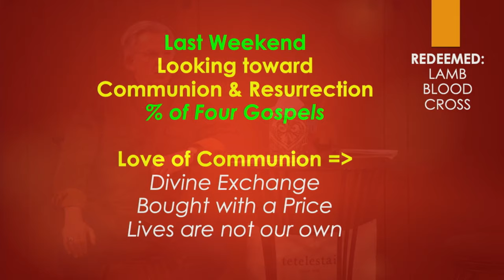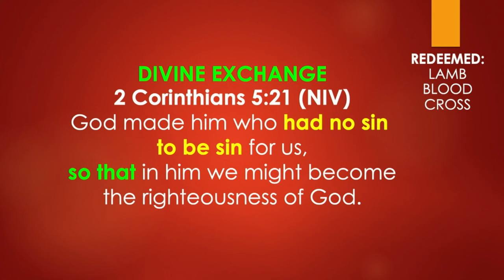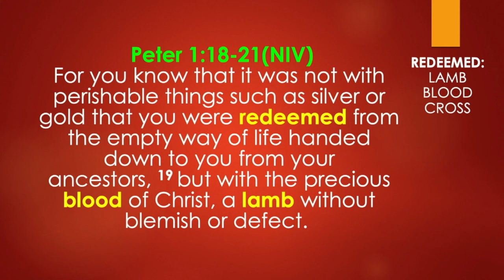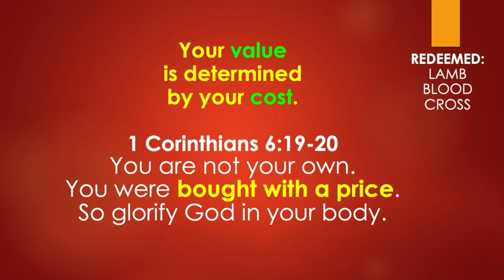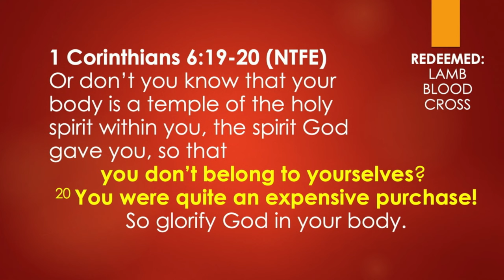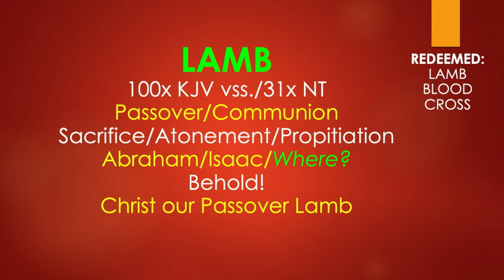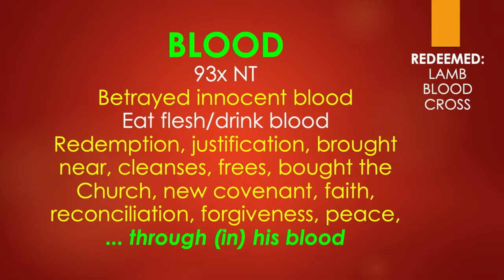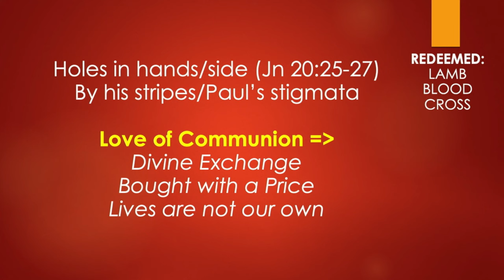Redeemed: the Lamb, the Blood & the Cross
Kevin Guigou shares, "Redeemed: the Lamb, the Blood & the Cross" on March 24, 2024 at Christian Family Fellowship.